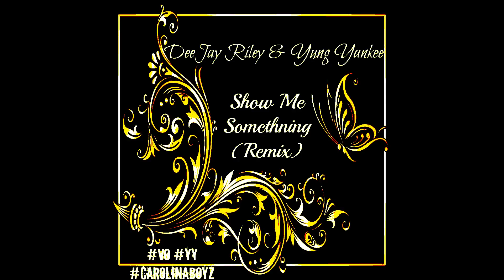Show Me Something x Deejay Riley & Yung Yankee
Yeeeeeah. @DontMention_DJ Prod. by @Yung_Yankee94